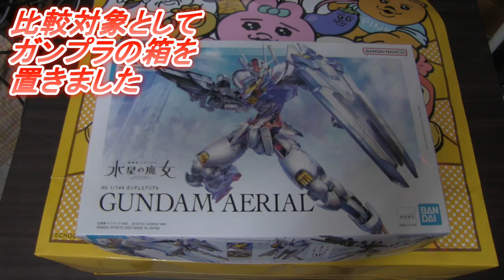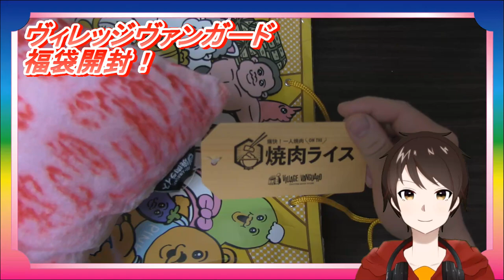正気か！？【ヴィレッジヴァンガード福袋２０２３】開封！！したつもりが〇〇福袋だった！？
ヴィレッジヴァンガード福袋２０２３買ってきましたので開封！！したけどなんだこれ！？〇〇の福袋じゃないのか！？